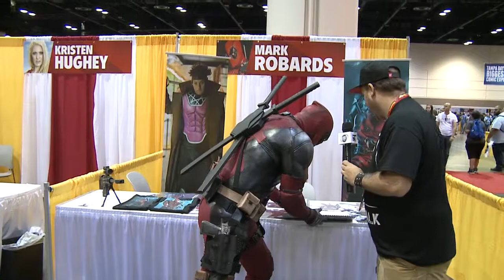Mark Robards Megacon Orlando 2018